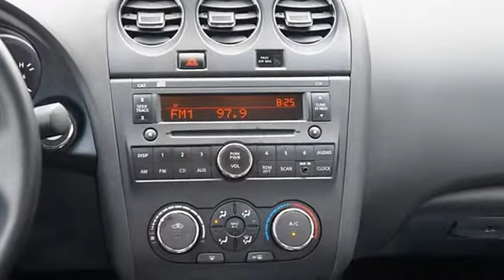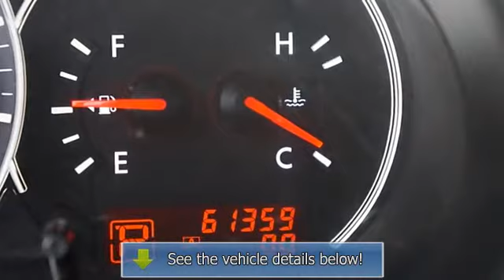2011 Nissan Altima - Thompson Chrysler Edgewood - Edgewood, MD 21040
For Sale: 2011 Nissan Altima
VIN: 1N4AL2AP4BN486150
Engine: 4 Cylinder Engine 2.5L
Drivetrain: Front Wheel Drive
Transmission: CVT Transmission
Mileage: 61,359
Color: Brilliant Silver Metallic (exterior) Charcoal (interior)

Features:
PRICED BELOW MARKET! THIS ALTIMA WILL SELL FAST! -KEYLESS START, AND CRUISE CONTROL- -GREAT GAS MILEAGE- -POPULAR COLOR COMBO- This Altima looks great with a clean Charcoal interior and Brilliant Silver Metallic exterior! Save money at the pump knowing this Altima gets 32 MPG! Please call our Internet Concierge Team to confirm that this Altima is still available and schedule a hassle-free test drive! The Thompson Pre-Owned Superstore is located at 1311 Business Center Way, Edgewood, MD, 21040.